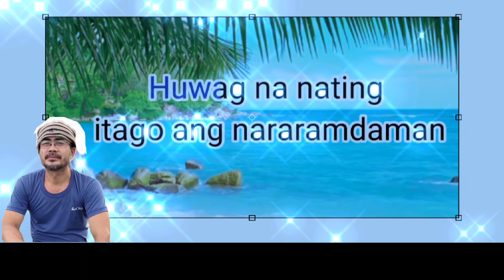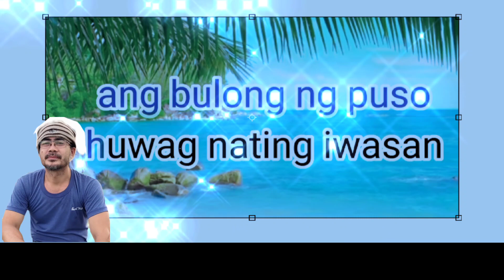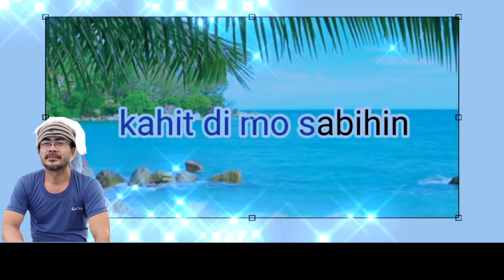IKAW ANG PAG- IBIG...😛 karaoke songs by; kuya wil...tv.